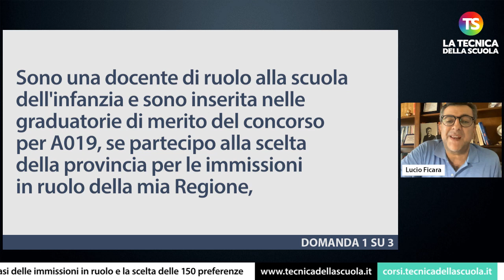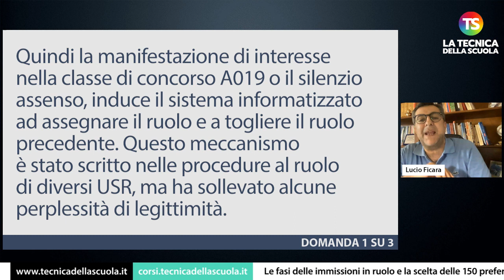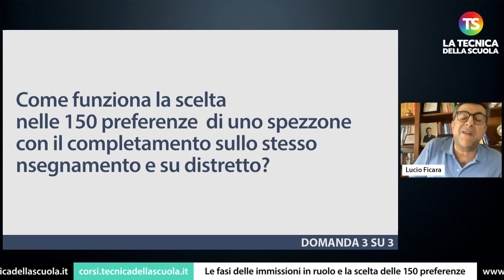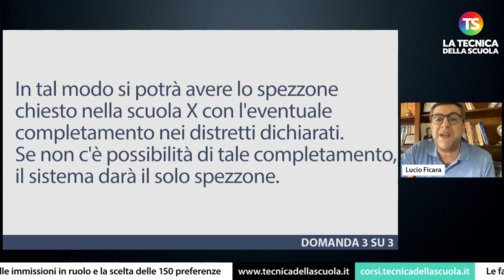Le fasi delle immissioni in ruolo e la scelta delle 150 preferenze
docenti scuola tecnicadellascuola Nell’appuntamento di oggi con la rubrica di consulenza scolastica, il prof. Lucio Ficara risponde ad alcune domande sulle ultimissime novità riguardanti le immissioni in ruolo e 150 preferenze.

✅ (00:00) *INTRODUZIONE*

✅ (00:20) Sono una docente di ruolo alla scuola dell'infanzia e sono inserita nelle graduatorie di merito del concorso per A019, se partecipo alla scelta della provincia per le immissioni in ruolo della mia Regione, sarò obbligata ad accettare il nuovo ruolo o se la sede che mi assegnano non è di mio gradimento posso rinunciare e restare titolare all'infanzia?

✅ (01:44) Se si dovesse rinunciare al ruolo da GM perché non si esprimono tutte le province nel turno della scelta dedicata proprio all'indicazione della preferenza delle varie province della regione in cui si è inseriti in GM, sarà possibile poi partecipare alla call veloce?

✅ (02:52) Come funziona la scelta nelle 150 preferenze  di uno spezzone con il completamento sullo stesso insegnamento e su distretto?

e sui nostri canali social